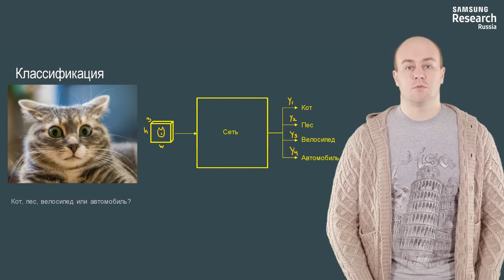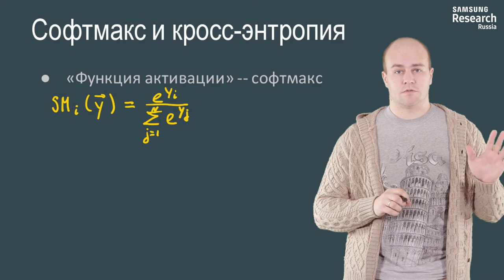Нейронные сети и компьютерное зрение - 52 урок. Многоклассовая классификация. Софтмакс.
Автор: Михаил Романов, Игорь Слинько, Николай Капырин

Задание для закрепления:

Мы только что рассмотрели софтмакс функцию активации (хотя это не совсем функция активации...):

SM_i (\vec y) = \frac{ e^{y_i} }{ \sum_{j=1}^{N} {e^{y_j}} } SM
i ( y )= ∑ j=1N e y je y ​

А зачем в этой формуле, в знаменателе, сумма экспонент по всем выходам, если мы ищем вероятность чего-либо?..

Выберите один вариант из списка:

* без этого результат может быть больше 1, вероятности не бывают более 100%

* без этого результат может оказаться отрицательным, вероятность не бывает меньше 0

* без этого результат может иногда быть равным 0, это плохо для дифференцирования